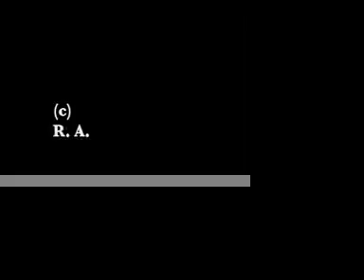winter in new york